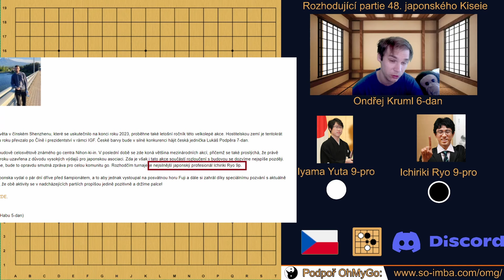Urputná rozhodující partie 48. Kiseie - Ichiriki Ryo vs Iyama Yuta.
Díky iniciativě pražského Můstku se zakládá Discord server pro česko slovenské go.  Přijďte s náma pokecat, ať už v sekci OMG nebo jinde na
Jsem 6. dan z Brna a budu se snažit čas od času nahrát na Youtube nějaké video mé partie v češtině.

Facebook kanál Oh My Go (zde se plánují streamy)